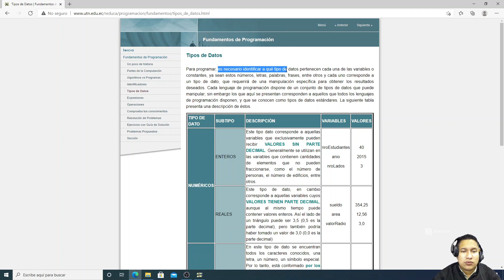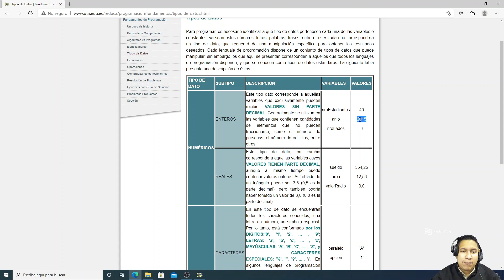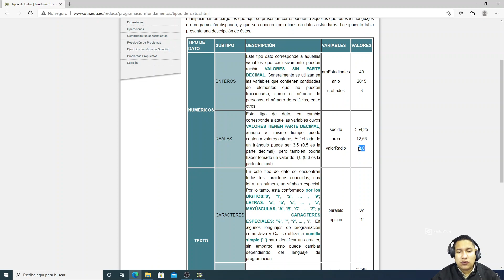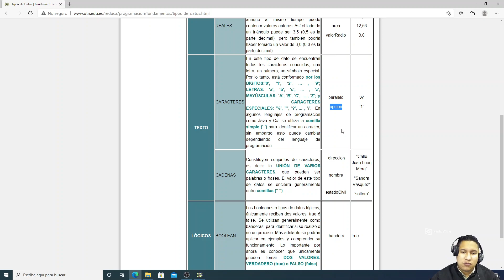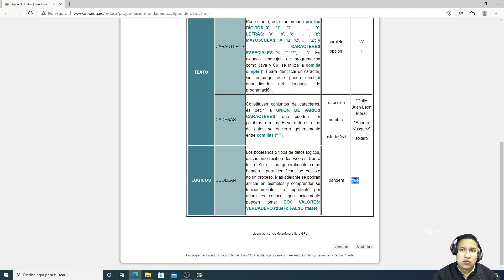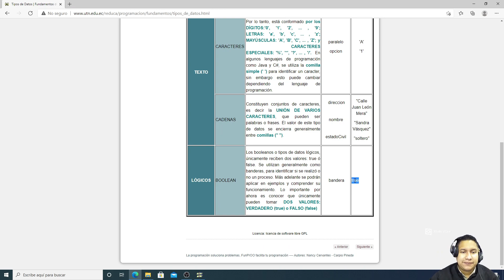05 | Tipos de datos | Curso de programación